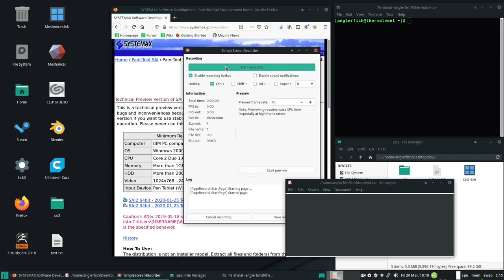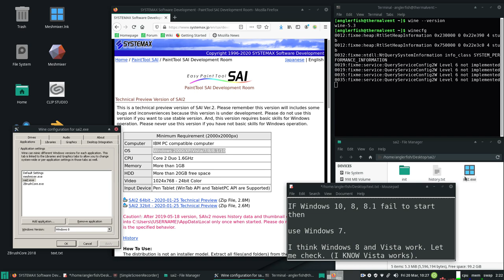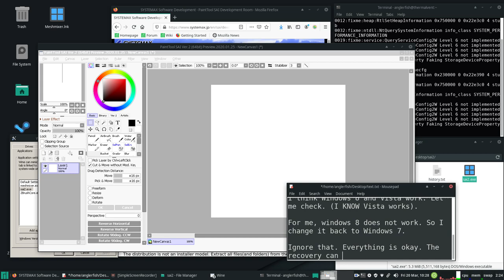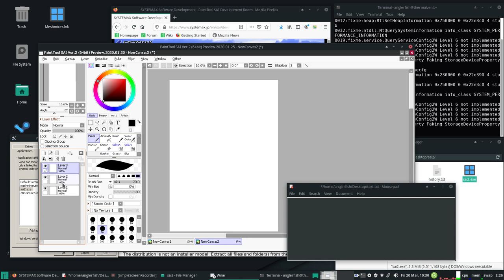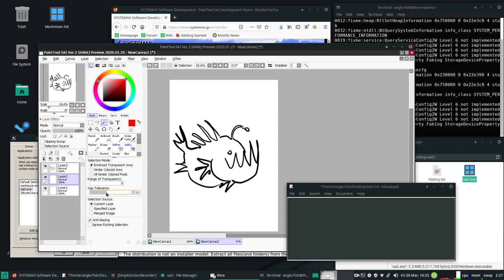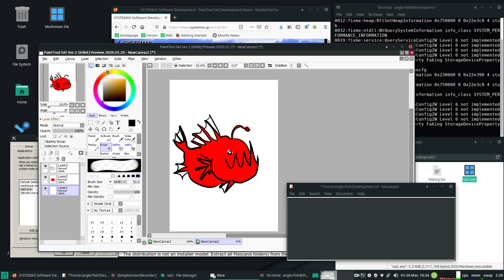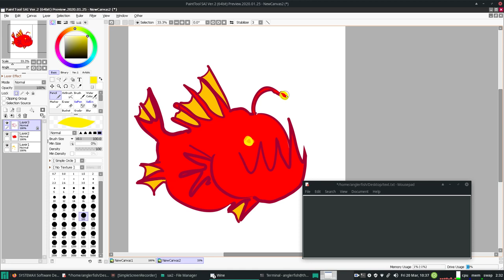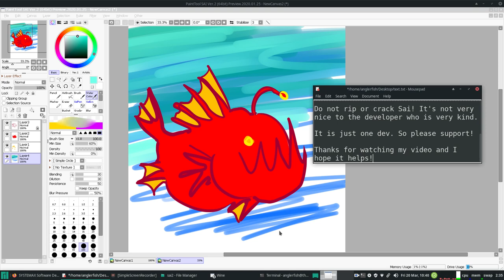Paint Tool SAI in Wine 5.3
I'm using Manjaro 19, open source drivers, and version Windows 7 in wincfg. If you use a non-wacom tablet please use the DIGImend driver (from the AUR).

To be honest I'm not sure of everything I did because I was troubleshooting for a long time. So this is not so much a how to, as a "it's possible, and tips. I also opened the sai init and wrote all the flags from "no" to "yes" before opening. I also followed all the workarounds available on the winehq database.